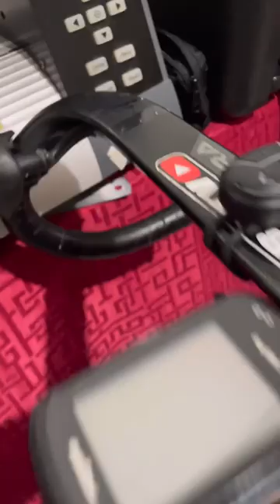CITY RIDE WITH ION PEREZ AND JAMES YAP